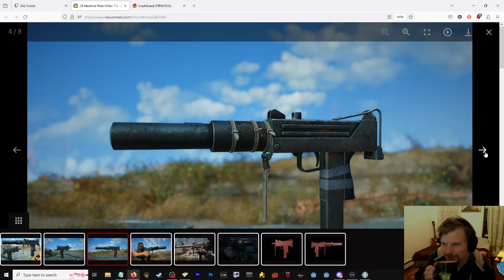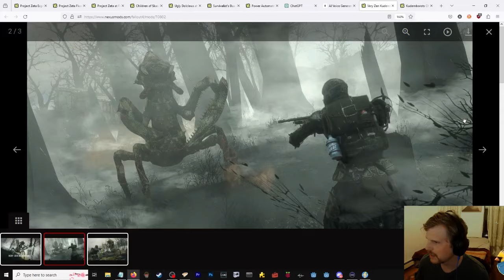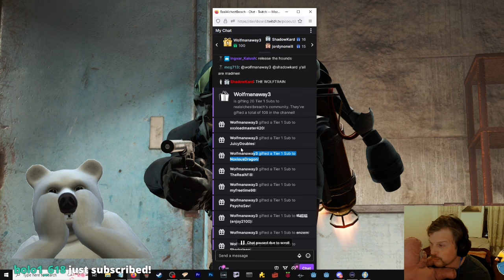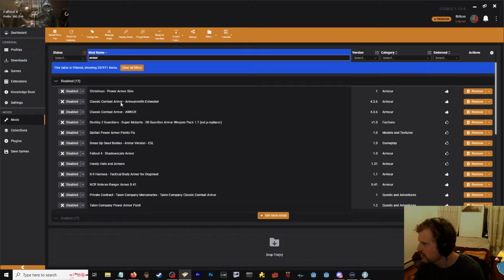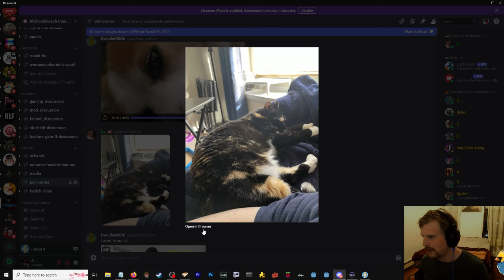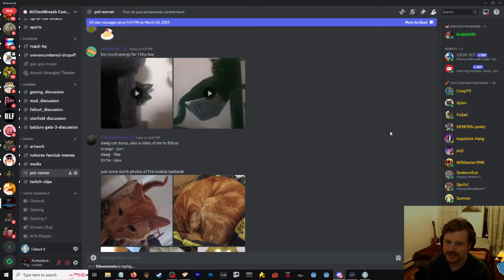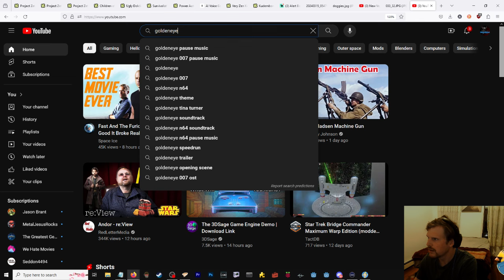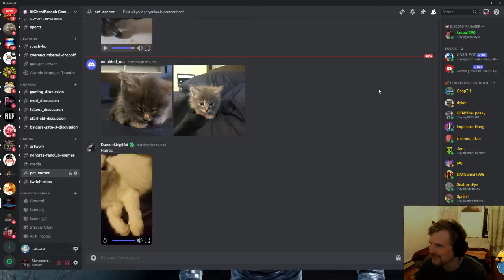March 29, 2024 | Fallout 4 | Al ChestBreach Streams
Fallout 4 Modded Goofin - PC
0:00 Intro
5:33 Hello Everyone!
8:08 Fallout 4
2:01:45 Gift subs galore!
2:54:54 Back to Fallout
3:20:08 Pet Corner
4:36:11 Back to Fallout
5:16:24 Outro